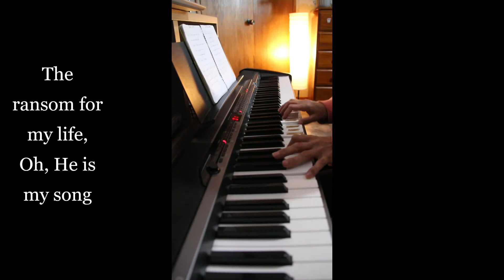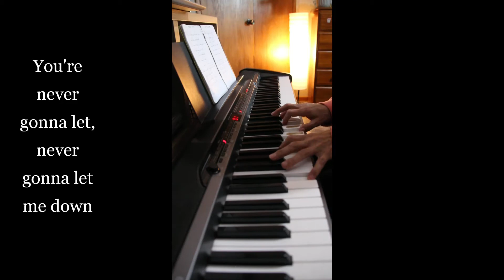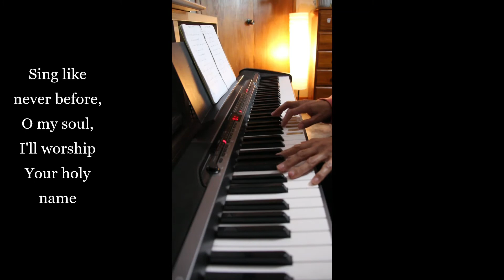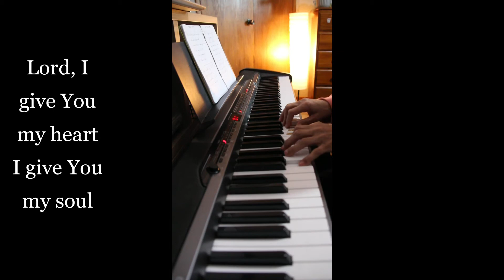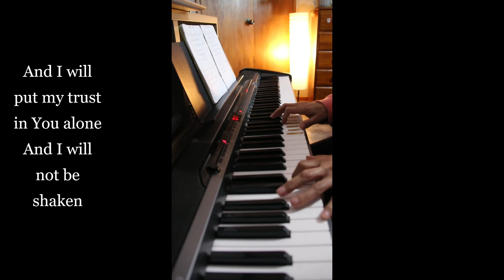Worship with Nancy Gates, 1st August 2021